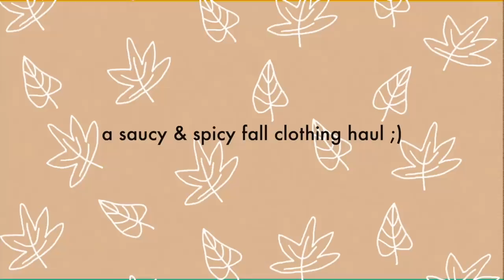Fall Clothing HAUL try-on 2020 *super cute + fall trends*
Fall Clothing HAUL try-on 2020 *super cute + fall trends* So excited for this fall haul! I discovered some new sustainable clothing brands as well as some extremely cute fall pieces! What's your fave 2020 fall trends?

spotify ↠ avajules

camera I use
camera case